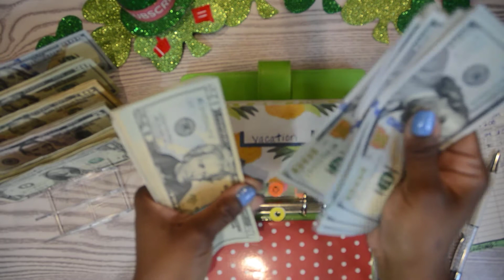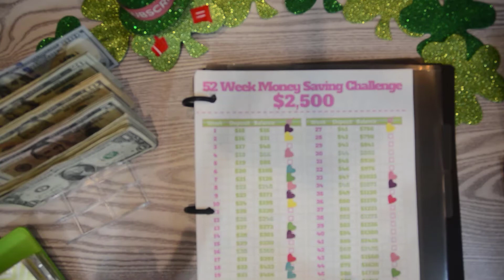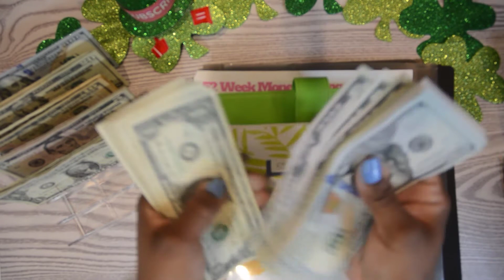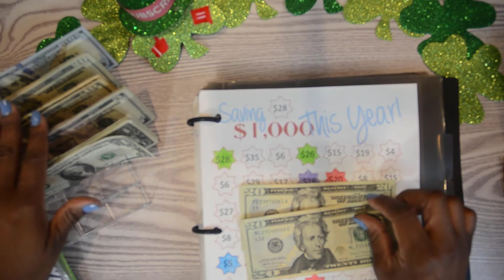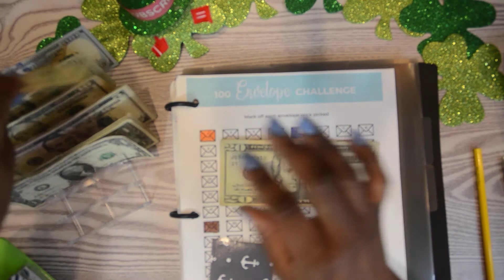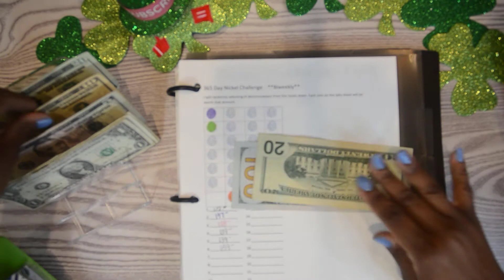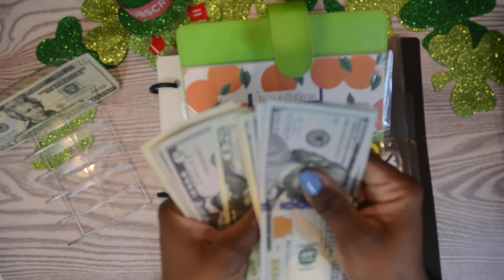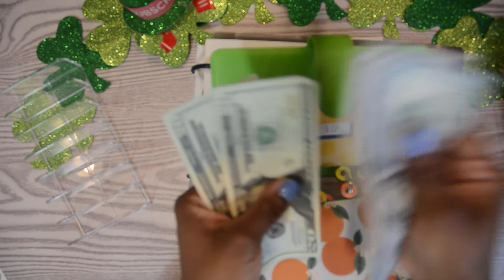March 11th Savings Challenge I Bi-Weekly Challenge Stuffing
In todays video I will be cash stuffing $664 into our savings challenges. If you own a shop please leave your shop name below so that you will be entered in a drawing for me to purchase (envelopes, binders and place holders) items from your shop.

Timecode
0:00 Intro
1:15 Counting Cash
2:00 Christmas challenge
3:00 Vacation Challenge
4:25 Family challenge
8:17 1k challenge
9:55 100 envelope challenge
12:40 Nickel Challenge
15:20 Payday challenge

PBNUV2

We would love to hear from you:
3590 - B Pelham Parkway
Suite 118

New Business
Seasons Candle Co